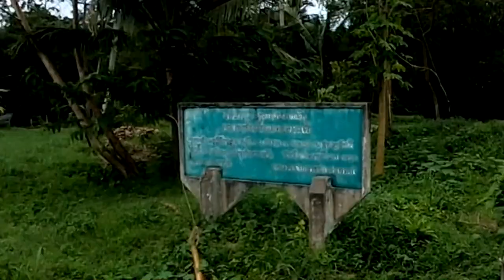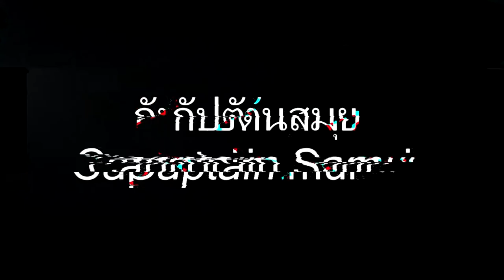สายเเอดฯ ต้องโดน เมื่อสายลุยเจอสถานที่ในฝัน โครม!! (คอนเทนต์วิ่งมาชนอย่างจัง)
กราบสวัสดีครับเพื่อนๆและพี่ๆชาวยูทูปที่รักทุกท่าน
วันนี้กัปตันขอเสนอวีดีโอพักผ่อนสมองตามแบบฉบับบของสายแอดเวนเจอร์คนนึงที่จะพาทุกท่านไปชมบรรยากาศอีกแบบนึง ซึ่งผมคิดว่าน่าจะโดนใจของหลายๆท่าน ในความรู้สึกแต่บางท่านก็อาจจะไม่เคยได้สัมผัสบรรยากาศแบบนี้มาก่อนกับ กิจกรรมที่ดูเหมือนจะเรียบง่าย แต่แฝงไปด้วยความยากที่จะทำได้จริงในยุคปัจจุบัน จึงได้นำสิ่งเหล่านี้มาให้เพื่อนๆได้สัมผัสกันดู ไม่แน่นะครับอาจจะเป็นแนวทางให้ทุกท่านที่มีใจรักในสายแอดฯ ไปลองทำตามหรือได้รู้ว่ารูปแบบมันจจะออกมาเป็นแบบใดกันได้บ้างไม่มากก็น้อยนะครับ
ไปติดตามรับชมกันดูครับว่าวีดีโอในวันนี้จะเป็นเรื่องราวแบบใด
กราบขอบพระคุณสำหรับทุกๆกำลังใจและแรงสนับสนุนของทุกท่านจากใจของเราครับ
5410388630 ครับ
และอย่าลืมบอกเราเข้ามาในช่องทางติดต่อทุกช่องทางของเราบอกให้เราได้รู้ครับว่าเป็นคุณเพื่อในอนาคตเราจะมีกิจกรรมแรงค์ VIP ให้กับสมาชิกทุกๆท่านครับ กราบขอบพระคุณมากครับ